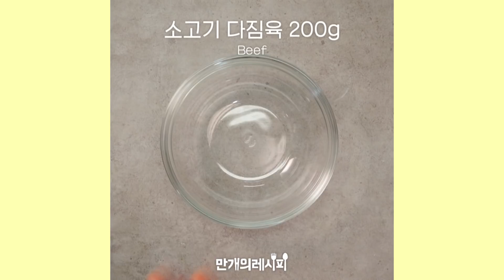🔥밥 두공기 인증! 매콤 두부조림 시리즈🔥 [만개의레시피]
아 한공기만 먹을랬는데 .😀😀😀😀😀
나도 모르게 밥 추가요 ! 밥 도둑 인정한다 인정해!!!
만레's 두부조림
0:08 콩나물두부조림
1:02 대패두부조림
1:47 두부조림
2:25 두부조림
4:26 수미네반찬두부조림
5:55 삼겹두부조림
7:13 소고기두부조림
8:08 멸치두부조림
만개의 레시피 공식 SNS

만개의레시피 앱 다운로드